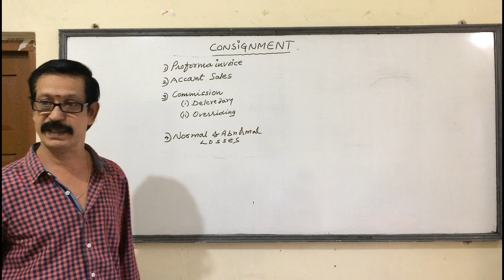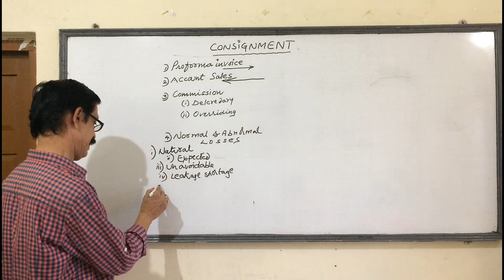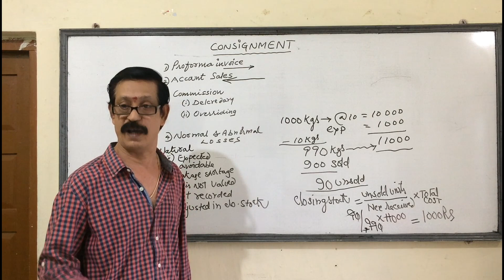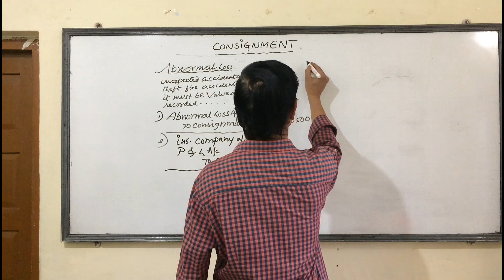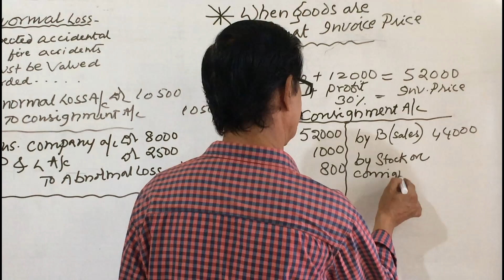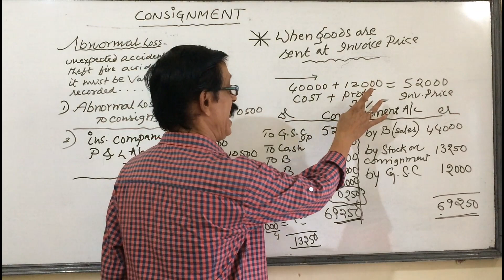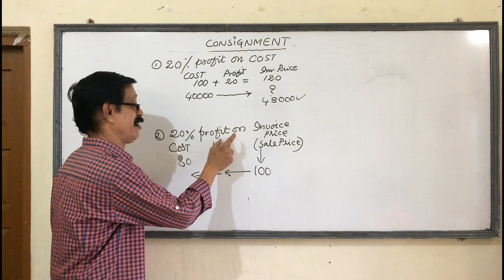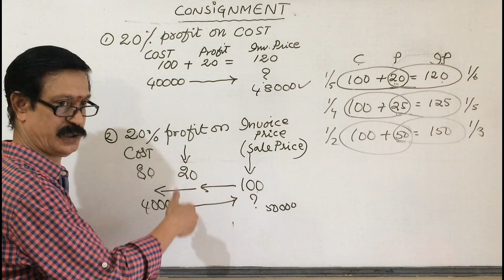Consignment 2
hello friends
this video is the second part of consignment topic.
in this video we have covered  goods sent on invoice price , normal and abnormal losses.